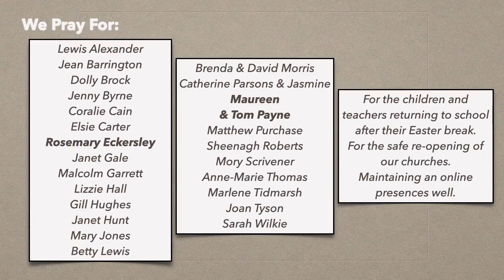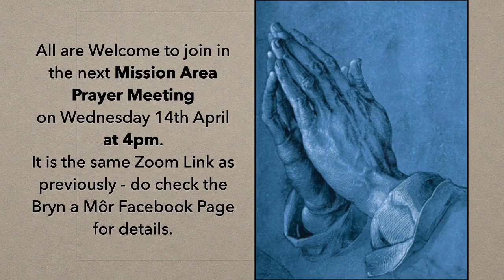Sunday 11th April 2021. Prayer Notices, News & the death of HRH Prince Philip, Duke of Edinburgh.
Prayer Notices, News & the death of HRH Prince Philip, Duke of Edinburgh.

Hi Folks

Here are some notices and prayers, including time to pray for the Queen following the death of the Duke of Edinburgh.

 Keep Safe,
Keep Praying &
Keep Close to Jesus!

Revd David Ash.
Vicar of Prestatyn.

Facebook: Prestatyn Church in Wales
Youtube: Prestatyn Church in Wales
Prestatyn Church in Wales: Christ Church & the Church of the Holy Spirit.
Part of the Bryn a Môr Mission Area, within the Diocese of St Asaph.

 As we exit lockdown and open our churches for services and private prayer, we can hope for a positive move forward and try to make the best of challenging situations. Come pray with us for guidance, help and a light guiding us forward, so that our churches, our mission area and Church In Wales can find ways of reaching our communities and ministry of our faith and message. Pray with us that our upcoming meetings are acceptable in the eyes of the Lord and that we may achieve positive plans for our Mission Area.

Time to lay our cards on the table… We as churches are in urgent need of your help and support. We are part of “Gift Direct”, an initiative set up between Government and Church In Wales as a funding strategy set up to support our churches through private and public donations at this time of crisis, yes, now. Our churches are facing serious financial difficulties where we cannot hold services to congregations whilst our doors are closed, even when open to extremely limited numbers, with this, it means that donations to support our churches have suffered and we are struggling. You will also find that we are part of Amazon Smile More details can be found on our website.

(Video Copyright - Creation of media: Prestatyn Church In Wales. - Content such as music, etc. is copyright of respected artists covered by CCLI.)
Registered Address: Christ Church. High Street, Prestatyn, Denbighshire. LL19 9BN.
Charity Commission No: 1142813.